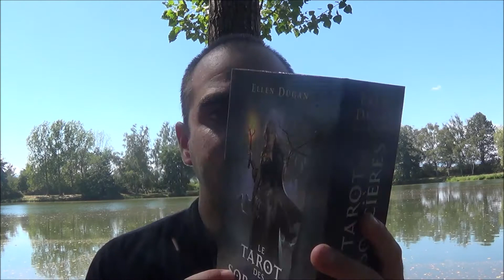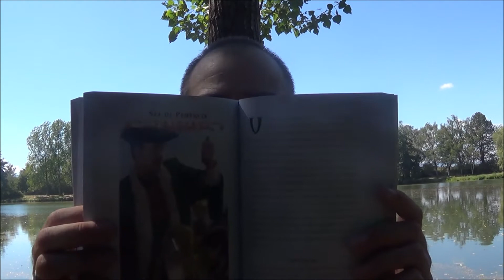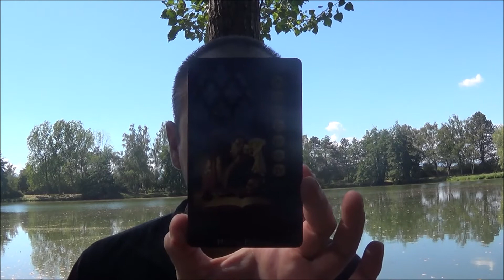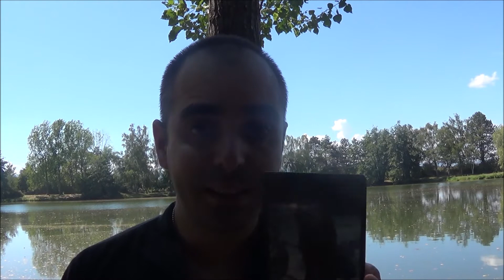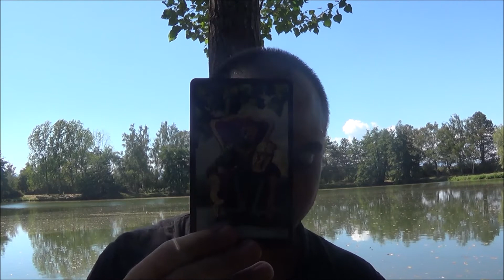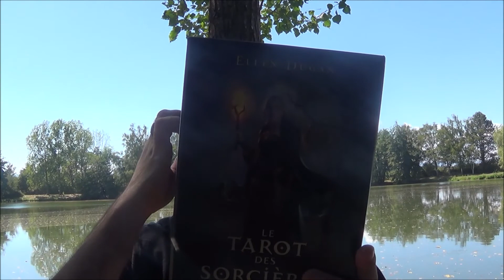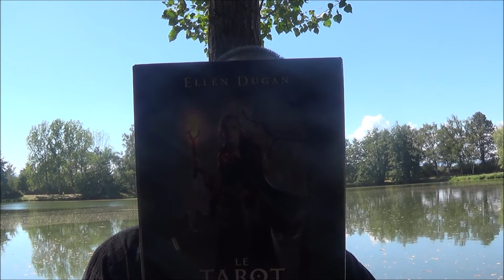LE TAROT DES SORCIERES by fab l'enfant indigo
présentations du tarot des sorcières by fab l'enfant indigo clic ici pour voir mes services que je te propose offre toi ce moment de bonheur